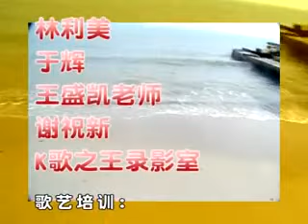[群星] 目录 -- 童星合集民謠金曲風VOL.2 (Official MV)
群星 -- 童星合集民謠金曲風VOL.2 (Official MV)